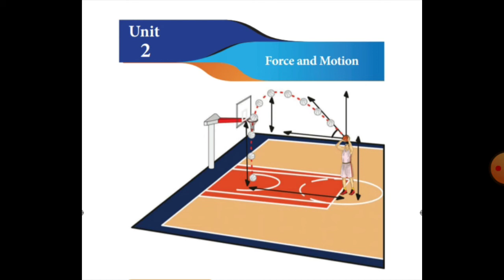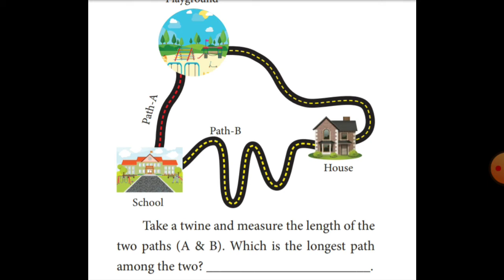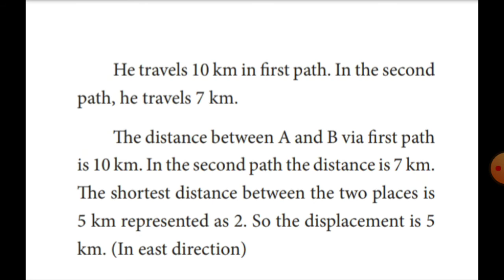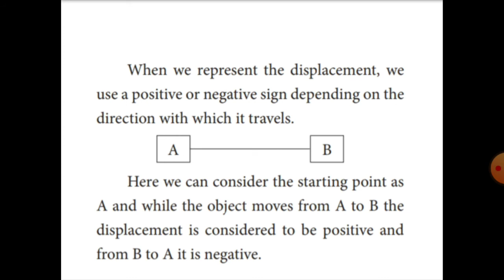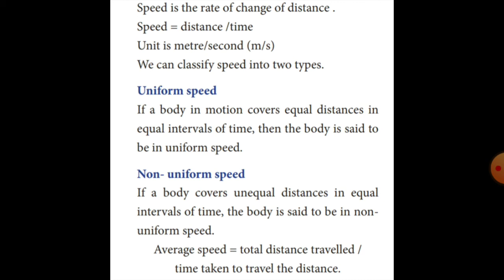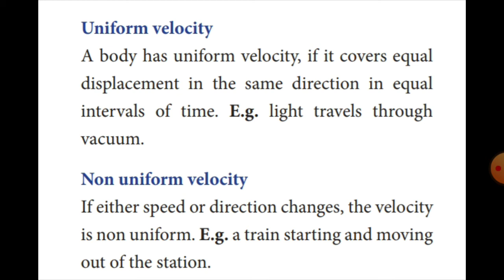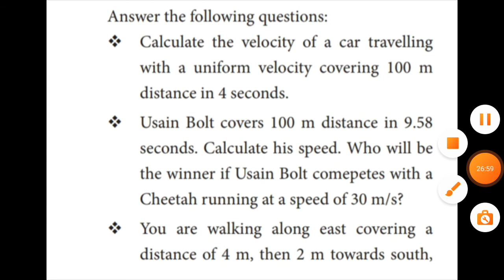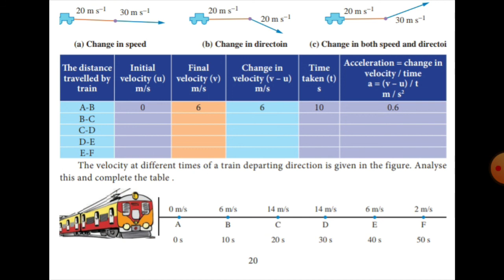VII-STD SCIENCE# FORCE AND MOTION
Difference between distance and displacement
speed and velocity